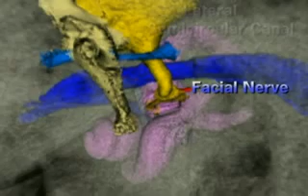Auditory Canal Micro-Anatomy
This movie shows segmented, labeled and colored anatomy of microscopic structures in the auditory canal produced from micro-CT images of the temporal bone. Exploration of the middle ear is shown with all of the constituent anatomy colored and labeled. Richard A. Robb, Ph.D., c. 2006 Mayo Clinic College of Medicine